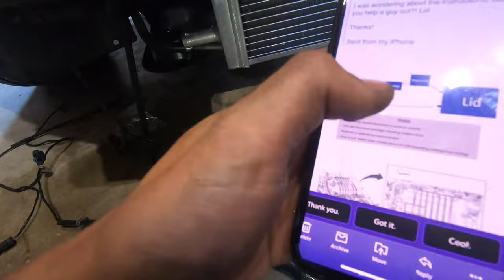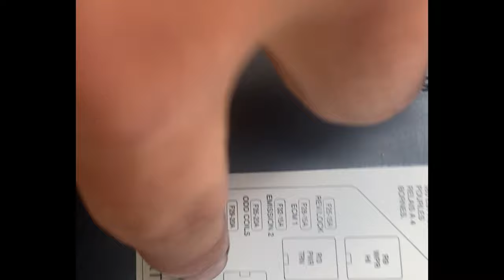LSA Coolant system! Pt.5 Pontiac G8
Texas Speed blower cam
zl1 stall
LSA.